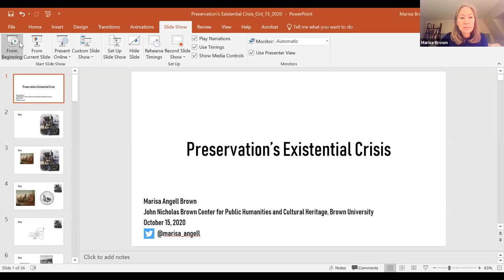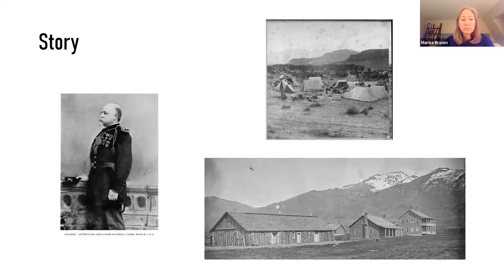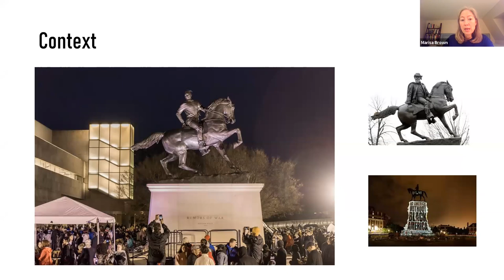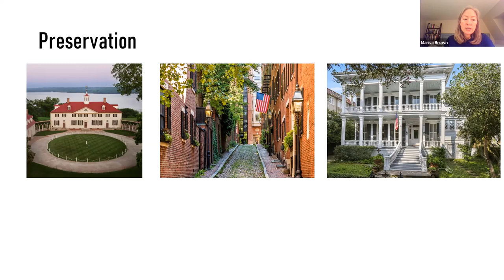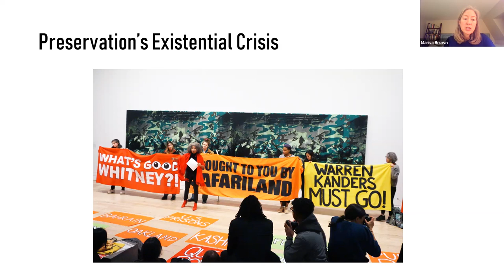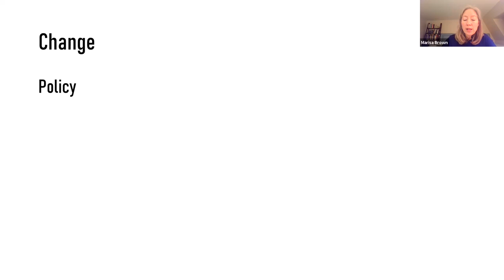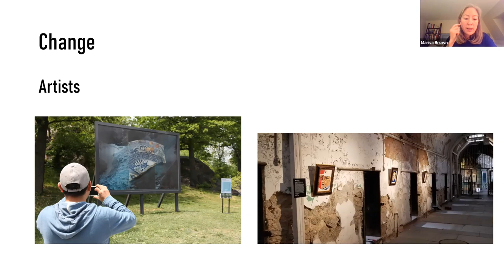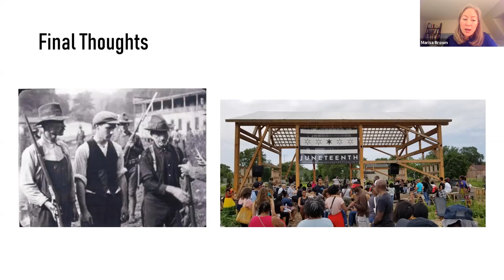Preservation’s Existential Crisis | Marisa Brown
Preservation’s Existential Crisis - A lecture by Marisa Brown

In the US, a struggle is under way to tell a more accurate story about the past. Across the country, educators are revising curriculum units on Black and Indigenous history, activists are demanding the removal or recontexualization of public art that promotes white supremacy, and a new generation of writers and artists are articulating a radical critique of the racial hierarchy and violence that has shaped American history and identity. Where does preservation fit into this movement? Not comfortably – and possibly not at all. A fundamental problem is that the urgent need to radically remake the built and interpreted environment to tell a more accurate and just story of our past is in conflict with the mission of preserving many of our “historic” sites. That is, we can have preservation, or we can have spatial justice, but it may be that we cannot have both. This presentation considers the dimensions of preservation’s existential crisis, and offers thoughts on the structural changes that would need to take place at all levels – from policy to culture to curriculum – for the field to survive this era of historical reckoning intact.

Marisa Angell Brown is the Assistant Director for Programs at the John Nicholas Brown Center for Public Humanities and Cultural Heritage at Brown University, where she teaches a graduate seminar titled Critical Approaches to Preservation and Cultural Heritage. Brown received a PhD in the History of Art from Yale University, and an MA in History from the University of Chicago. She is the author of “Preservation’s Expanded Field” in Doing Public Humanities (Routledge, 2020), and numerous articles, reviews and exhibitions on American visual culture, urban history, architecture, and preservation. She serves on the Executive Committee of the Association of Critical Heritage Studies and on the State Review Board for the Rhode Island State Historic Preservation Office. Her new project, a book tentatively titled Inheritance: Dispatches from the Heritage Wars, explores conflicts over American history and identity that are playing out in battles over public art and preservation across the country.

Organized as part of the Preservation Lecture Series, an initiative of the Historic Preservation Program at Columbia GSAPP. Free and open to the public. Virtual events hosted on Zoom Webinar do not require an account to attend.